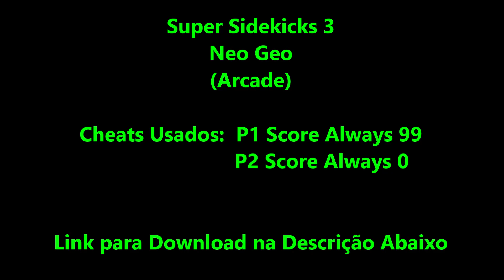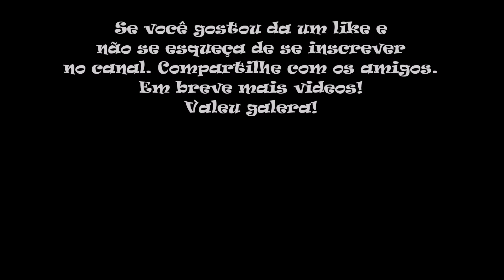Super Sidekicks 3 (Série Cheats Neo Geo Arcade)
No vídeo de hoje trago Super Sidekicks 3. Super Sidekicks 3: The Next Glory é o terceiro Jogo eletrônico de futebol da série Super Sidekicks, da plataforma Neo Geo. Publicado em 1995, ele foi o primeiro Jogo eletrônico de futebol a usar um narrador famoso do Brasil. O escolhido foi Luís Alfredo, à época narrador do SBT. Além disso, ele traz como novidades uma tabela de artilharia e outra de Top Teams, que são as equipes com a melhor campanha no geral. Se o seu desempenho for bom o bastante, o seu artilheiro e/ou o seu time, juntamente com as suas iniciais, aparecem nas tabelas. O modo Campeonato Mundial é similar ao do antecessor, com eliminatórias, fase de grupos e playoffs. Outra novidade inclui os regional tournaments, onde uma seleção (de qualquer região) pode entrar em um torneio da sua região ou de qualquer outra. Isso é bom para os jogadores que gostam de jogar com uma determinada seleção mas não querem enfrentar os mesmos adversários do Campeonato Mundial. Os campeonatos do jogo incluem: World Tournament (Copa do Mundo FIFA), Europe Tournament (Eurocopa), South America Tournament (Copa América), Americas Tournament (Copa Ouro da CONCACAF), Africa Tournament (Copa das Nações Africanas), and Asia Tournament (Copa da Ásia). O game traz 64 seleções divididas em 8 regiões. O terceiro jogo da série foi muito popular nos fliperamas do Brasil, a narração brasileira é perfeita, e as animações são cômicas e chamativas, apesar do fato de todos os jogadores possuírem feições orientais nas comemorações de gol e telas de eventos.